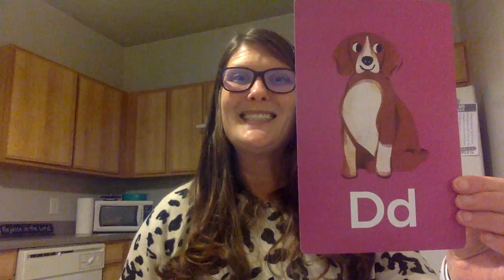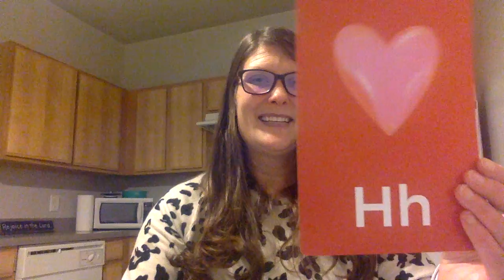Letter Names Mixed